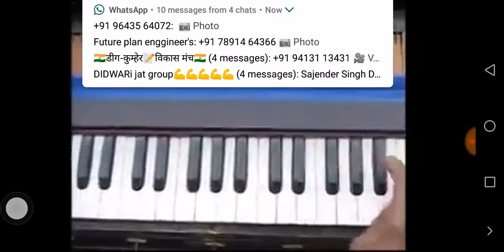Manoj Foujdar Didwariya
Haribhan Singh Didwariya